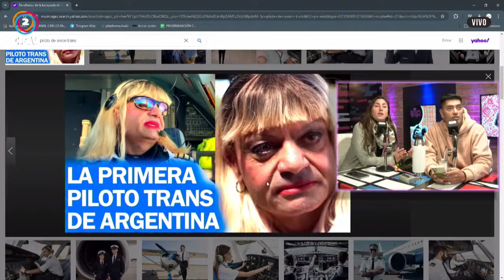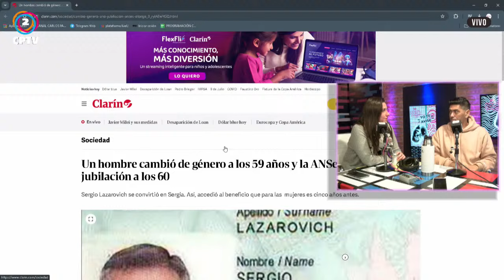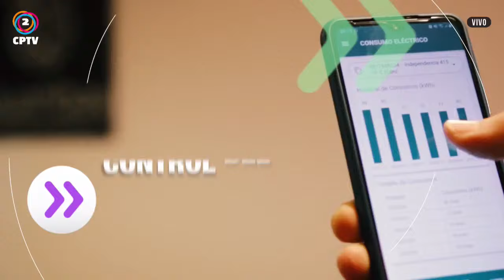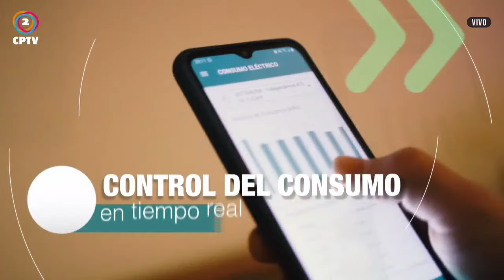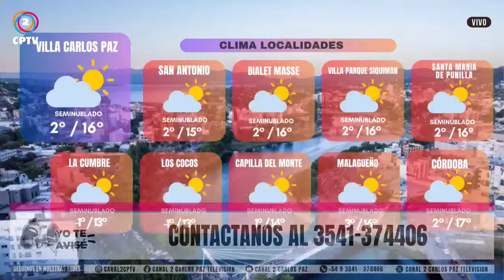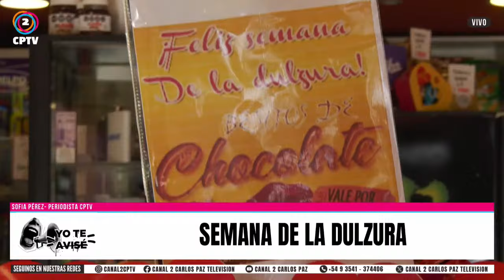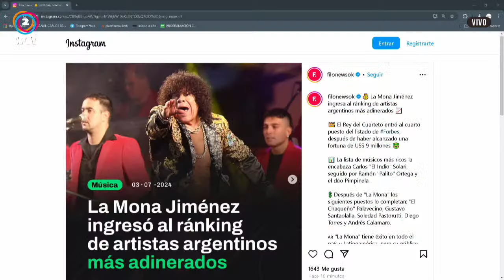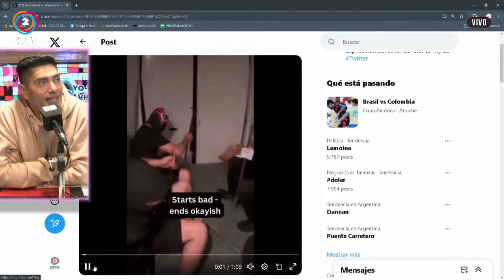YO TE AVISÉ 03-07-2024